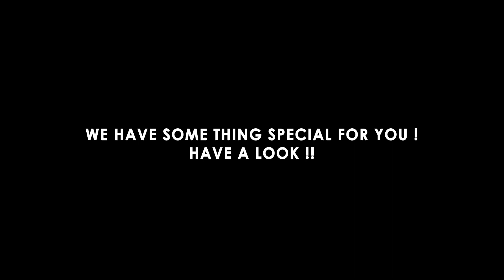Jennifer Lopez's Best Photo Shoot Video | JLo turns the heat on with her gorgeous looks & Sexy body.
Jennifer Lopez popularly known as JLO is a well-known American actress, singer and dancer. She is an international style Diva. Jennifer turns the heat on with her gorgeous looks and sexy body. Jennifer Lopez is the brand ambassador for many fashion brands. She has more than 154 Million Followers on Instagram.

This Video is dedicated to JLO and all her Fans.

We know you are one of the biggest Fans of Jennifer Lopez.

Here we present to you some of Jennifers's Best Magazine Covers.

Team BEST OF BEST.

Image & Video Credits:

INSTYLE
LATINA
VOGUE
COSMPOLITAN
GUESS
L"ORIEAL
JENNIFER LOPEZ

Friday_Fugue
Bengo Latino - Jimmy Fontanez_Media Right Productions
Burlesque Heartache - RKVC
Caribetron - Quincas Moreira

Jennifer Lynn Lopez (born July 24, 1969), also known by her nickname J.Lo, is an American actress, singer and dancer. In 1991, Lopez began appearing as a Fly Girl dancer on In Living Color, where she remained a regular until she decided to pursue an acting career in 1993. For her first leading role in the 1997 Selena biopic of the same name, Lopez became the first Latin actress to earn over US$1 million for a film. She went on to star in Anaconda (1997) and Out of Sight (1998), and has subsequently established herself as one of the highest-paid Latin actresses worldwide as of 2017. Lopez is considered a pop culture icon, and is often described as a triple threat entertainer.

Lopez ventured into the music industry with her debut studio album On the 6 (1999), which helped propel the Latin pop movement in American music. With the simultaneous release of her second studio album J.Lo and her romantic comedy The Wedding Planner in 2001, Lopez became the first woman to have a number-one album and film in the same week. Her 2002 release, J to tha L–O! The Remixes, became the first remix album in history to debut atop the US Billboard 200. Later that year, she released her third studio album This Is Me... Then and starred in the film Maid in Manhattan.

After starring in Gigli (2003), a critical and commercial failure, Lopez subsequently starred in the successful romantic comedies Shall We Dance? (2004) and Monster-in-Law (2005). Her fifth studio album, Como Ama una Mujer (2007), received the highest first week sales for a debut Spanish album in the United States. Following a relatively unsuccessful period, she returned to prominence in 2011 with her appearance as a judge on American Idol and released her seventh studio album Love?. From 2016 to 2018, she starred in the police drama series Shades of Blue and performed a residency show, Jennifer Lopez: All I Have, at Planet Hollywood Las Vegas. Since 2017, Lopez has produced and served as a judge on World of Dance. In 2019, she garnered critical acclaim for her performance as a stripper in the crime drama Hustlers.